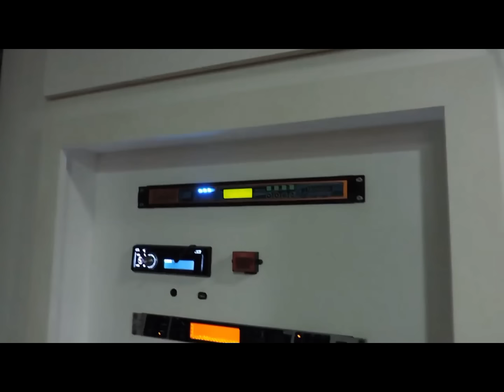EL SONIDO SOBRE RUEDAS MAS POTENTE DEL MUNDO ESTA EN SUR AMERICA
EL SONIDO SOBRE RUEDAS MAS POTENTE DEL MUNDO ESTA EN SUR AMERICA  MAS DE 2.5 MILLONES DE POTENCIA EN RMS , EN VERDAD ES INCREIBLE  CAR AUDIO.
GRACIAS BANDA SON TODOS CRACKS